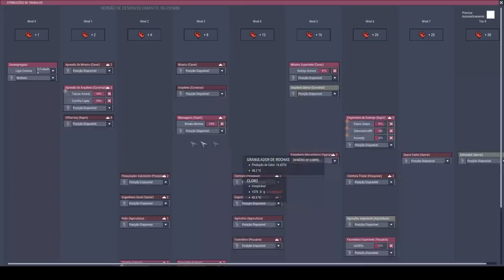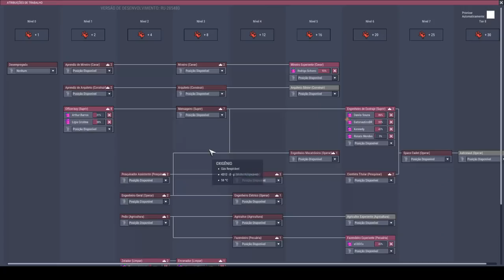Fontes mistas de energia e explorando pra valer! - Oxygen not Included T04EP06 - PT-BR